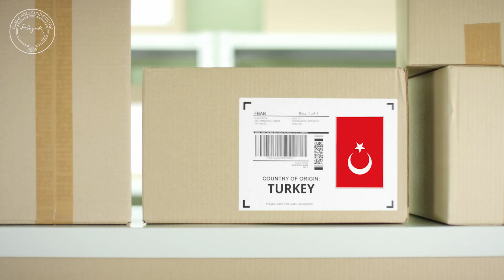İŞ SAĞLIĞI VE GÜVENLİĞİ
Tehlikeli Maddeler